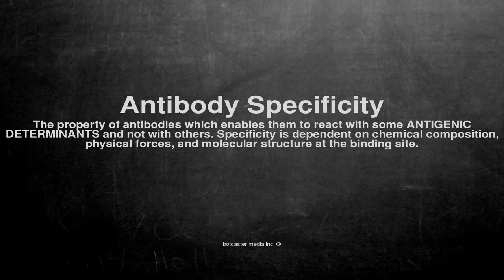Medical vocabulary: What does Antibody Specificity mean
What does Antibody Specificity mean in English?